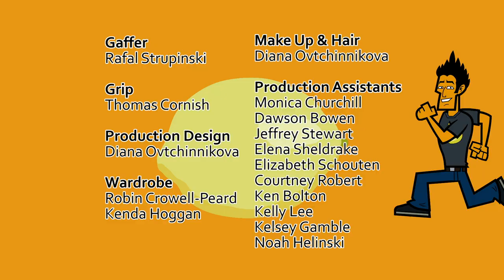GASTRO BLAST | EP 15 | Let’s Make Buttermilk Biscuits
The only biscuits Captain Cook knows about are the hard, hockey puck-like sea biscuits that last for months of sea travel. Fortunately, Link has a recipe and some sure-fire techniques that promise light and tasty Buttermilk Biscuits. But just a little bit of baking soda can go a long way, as Gastro Bob discovers when he mistakenly assumes that adding more baking soda will result in even fluffier biscuits. It leads to a true GastroBlast in the kitchen!